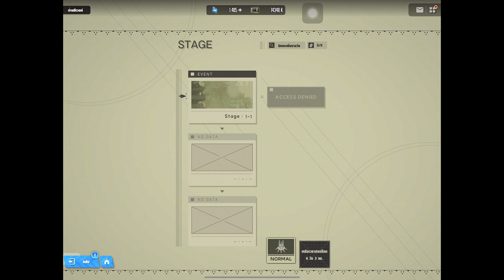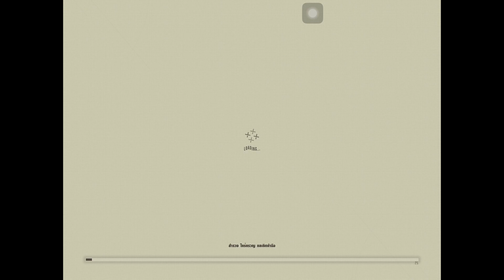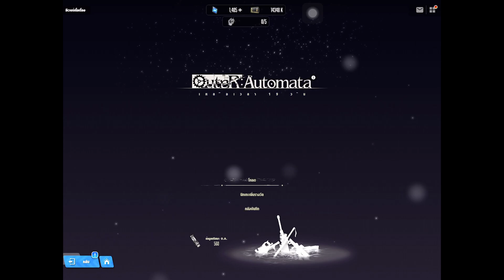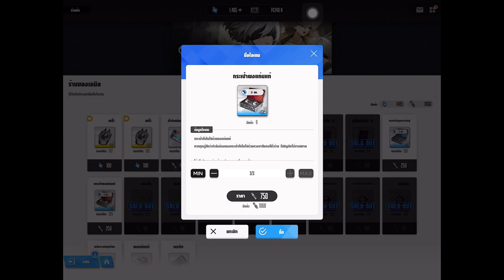NIKKExNieR⚙️ Episode 3U 📹 | Dimensional Gateways & New Allies!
Hello, dear viewers! Welcome back to Uniqcret, your one-stop channel for gaming, education, and practical guides. Today, we're diving deeper into MetalSlugAwakening's 'Hot Pursuit Mode'! 🎮

Join me, Uniqcret, as we defy the odds! The recommended power score for this level is a whopping 69,000, but guess what? We're taking it on with just 62,000. Will we conquer this daunting level or fall short? Let's find out!

👉 What to Expect:

An underdog story in HotPursuitMode
Strategies for tackling high-level challenges with lower power scores
The thrill of pushing your limits in gaming
This episode is all about defying expectations and pushing boundaries. Whether you're a gaming novice or a seasoned veteran, Uniqcret promises a treasure trove of insights.

🌐 For a deeper dive into the Uniqcret universe, visit my

💖 If my content resonates with you and you wish to champion my creative journey, consider showing your support on my Patreon By doing so, you gain access to exclusive behind-the-scenes content and empower me to elevate the quality and range of content I present.

Thank you for your unwavering support and for being a part of the Uniqcret community! 🌟